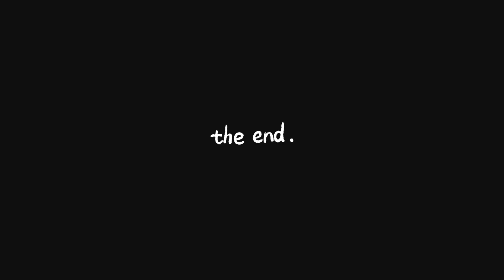Poster Making Process Of Lhabja-3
this vlog is all about the poster making process of
Lhabja-3 and the people behind this huge project
and thank you all for your great love and support

!!Reminder!!

Music detail : Music: Dear Autumn
Musician: @iksonmusic

mentioned above...